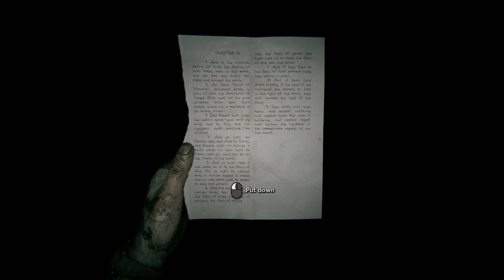Outlast II The Mad Woman Is Back!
Outlast II
The mad woman is here again ! this game it's insane!👹🔪
Full HD✔